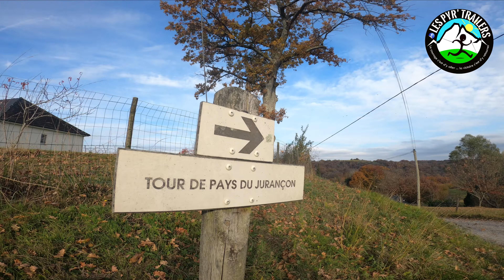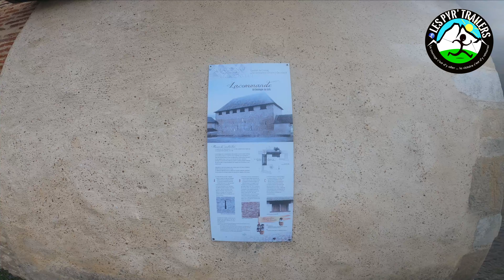Les Pyr'Trailers Lacommande